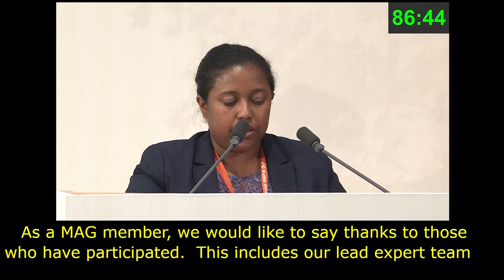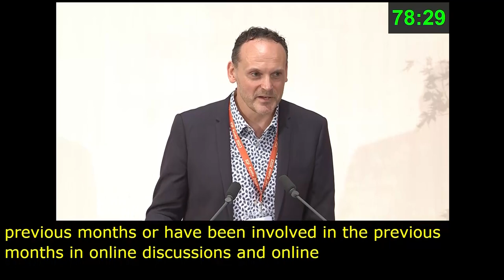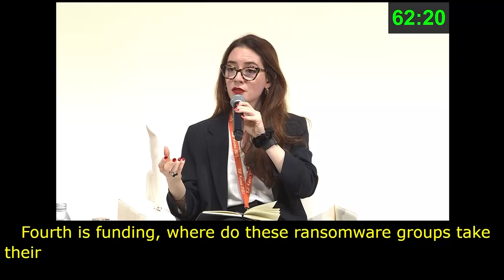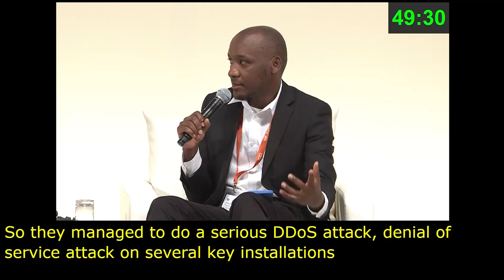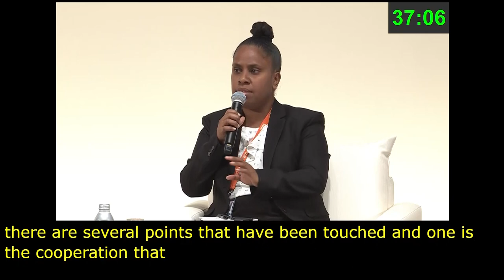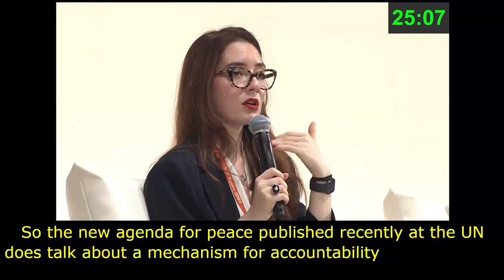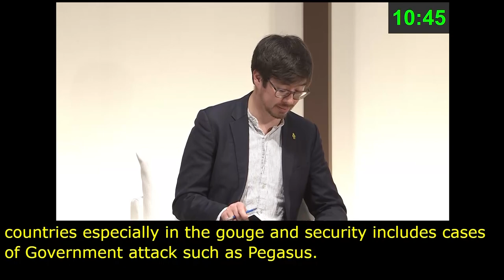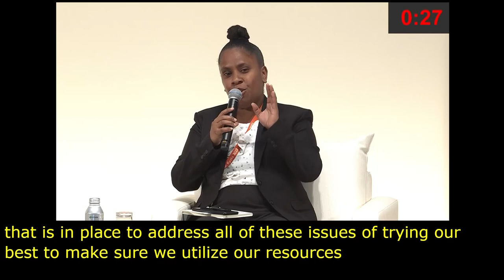IGF 2023 - Day 4 - Plenary Hall - BPF: CYBERSECURITY - Arabic